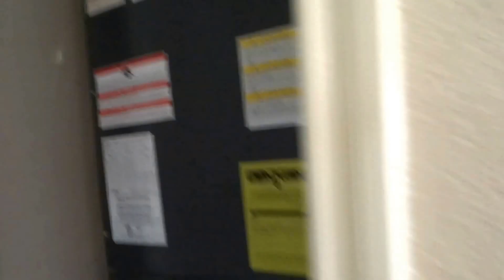7674Mustang Meadow (04082016)